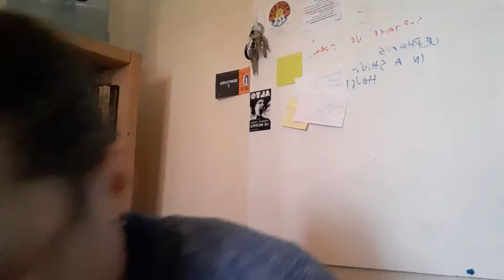May 11, 2021